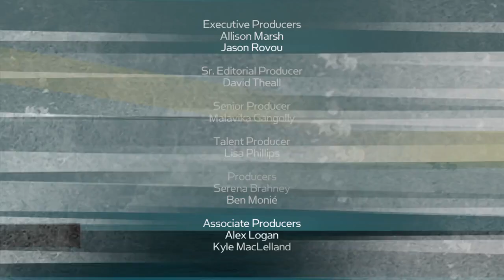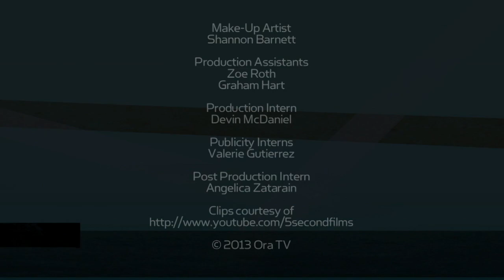Beyond 5 Seconds with 5 Second Films - King's Things - Ora TV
King's Things: Beyond 5 Seconds with 5 Second Films - Ora TV

From a dorm room to Internet stardom to a silver screen slasher, 5 Second Films are among the best on YouTube. But how will their rapid-fire comedy fare in the King's Court?

CHECK OUT Larry's daily show, "Larry King Now," on Ora TV & Hulu

Use LarryKingNow to make comments & ask Larry questions on Twitter!